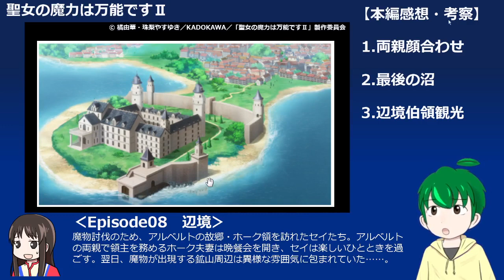【聖女の魔力Ⅱ ８話感想・考察】黒い沼は何なのか【聖女の魔力は万能です二期】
黒い沼について考えてみました。
※『他国に黒い沼は出ない』と作中明言されたわけではありませんのであしからず
個人的な感想や考察ですが、毎週のアニメの内容を共有しながら、楽しんでいきます。
皆さんの感想もお聞かせいただけると嬉しいです！

【ネタバレ・原作補足に関するお願い】
原作未読の方の楽しみが減ってしまうようなネタバレコメントはご遠慮ください。
原作知識による情報の補足・訂正等は

‹原作補足›＋４行以上改行

のように、
注意喚起をして棲み分けしていただけると嬉しいです。